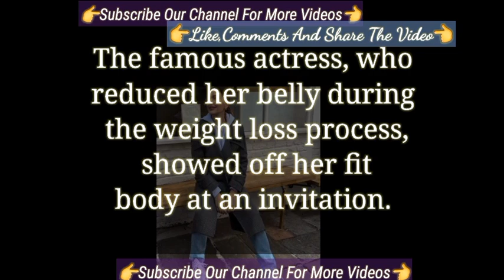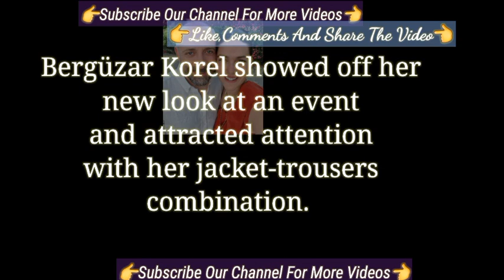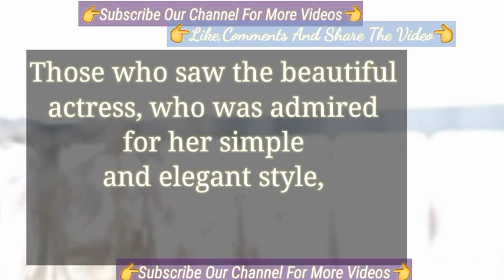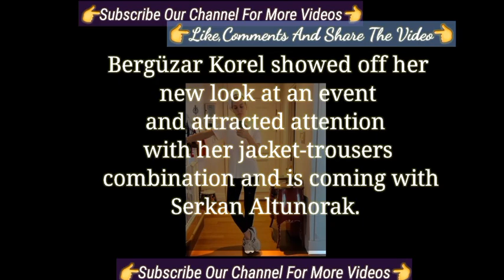Berguzar Korel Lose Her Weight | Turkish Tv Series Actress Bergüzar Korel In New Series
Berguzar Korel Changed her look because of her new series | Turkish Tv Series Actress Bergüzar Korel